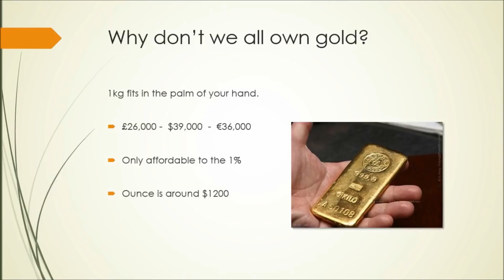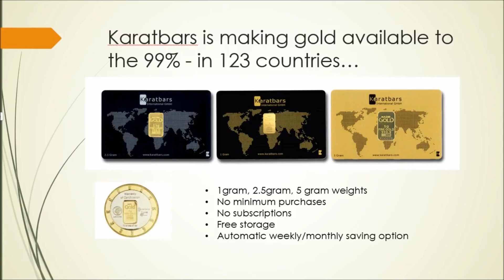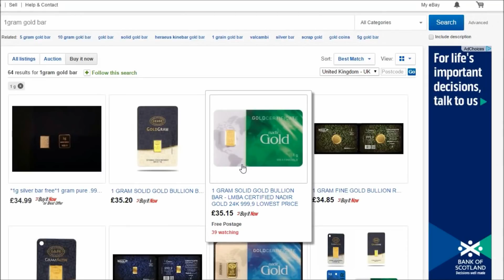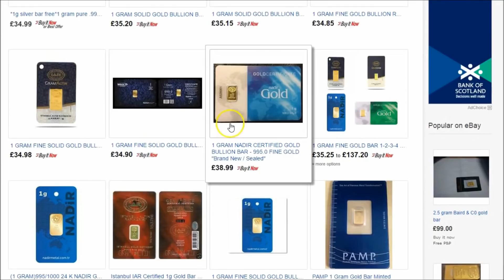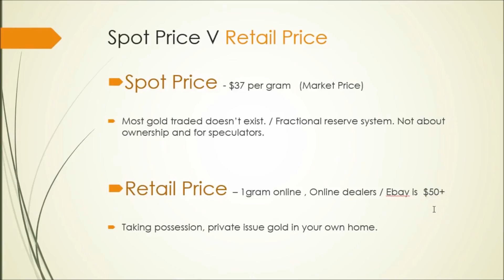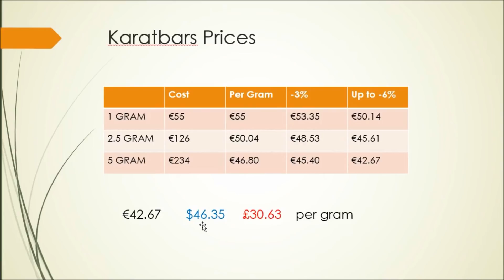FACTS ABOUT PRICE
In this short video, Brian McGinty gives you all the information

about Gold and Karatbars pricing.

Are you tired of never having enough money?

Unhappy with the return on your savings?

That is why Karatbars is right for all of us, especially at the

moment.

You can save and make money now.

 Malcolm.